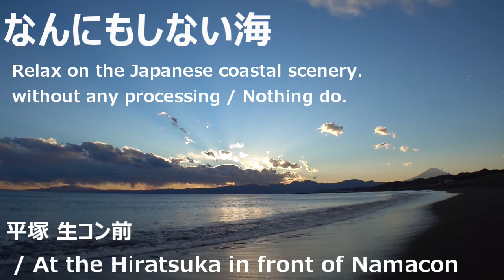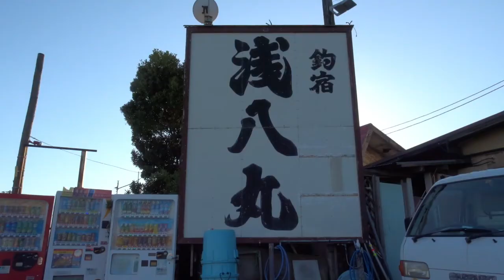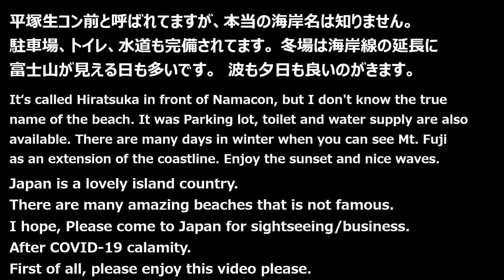15 平塚生コン前 / Hiratsuka in front of Namacon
神奈川県平塚市にある、「平塚生コン前」というサーフポイント名で知られる、平塚新港のすぐ西側にある海岸です。
漁港の横には、駐車場（有料）、トイレ、水道も完備されアクセスしやすい海岸です。
海岸の向きが絶妙で、海岸線の延長方向に富士山が見えます。
冬場は空気が乾燥して富士山が見えやすいので、富士山＆夕日を見に行っては如何ですか？
でも寒いので、まずは動画で楽しんでください。

老郷（ラオシャン）さんの酢湯麺（タンメン）は平塚の味です。
少し酸味のあるスープと細い麺。ラー油をかけて食べるのが流儀みたいです。
駅の近くですので、是非行ってみてください。

This beach is just west of Hiratsuka new fishing port, that is knowns the surf point name "Hiratsuka Namacon Mae"
"Namacon mae"mean is "in front of ready mixed concrete company"
Parking lot (charged), toilet and water supply are provided next to the fishing port, making it an easily accessible beach.
The direction of the beach is exquisite, and you can see Mt. Fuji in the direction of extension of the coastline.
In winter, the air is dry and Mt. Fuji is easy to see.
How about going to see Mt. Fuji and the setting sun on this beach?
However the beach is cold now, so please enjoy this movie first.
I hope COVID19 will converge soon and you can come to Japan.

Lao Shan's Tanmen is the taste of Hiratsuka.
A slightly sour soup and thin noodles. It seems to be a style to sprinkle with chili oil and eat.
It's near the Hiratuska station, so please give it a try.